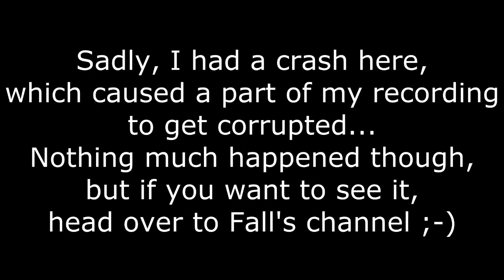Yami_Jerry plays - Minecraft: Inferno Mines - E36: Technical problems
Fallaron, Akipa, Aaron and I decided to play the latest Vechs map, Inferno Mines. For me, it's the first time I ever played a CTM map. Watch how it goes!

Go thank him!

(don't forget to leave your Youtubename if you got one ;-) )